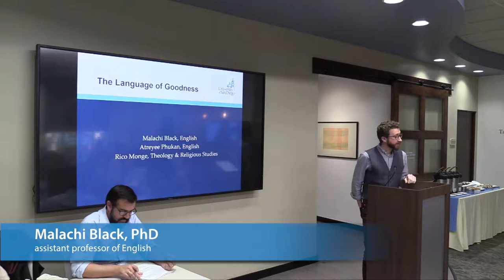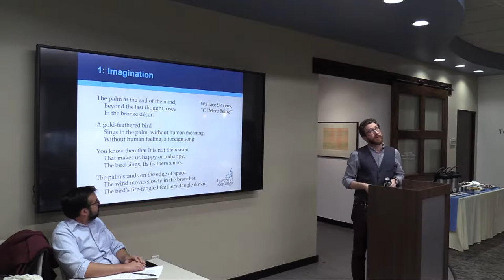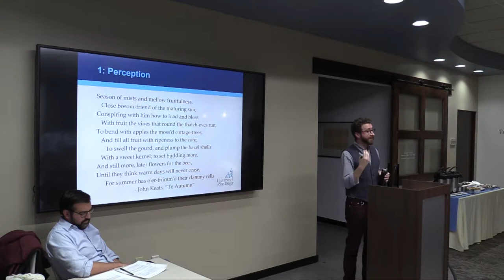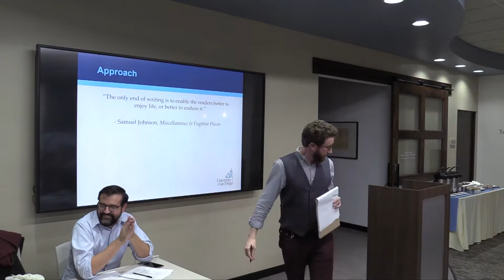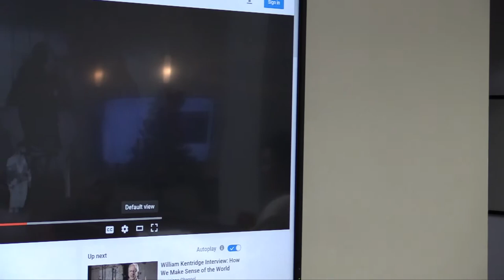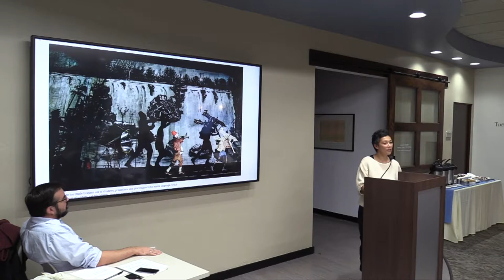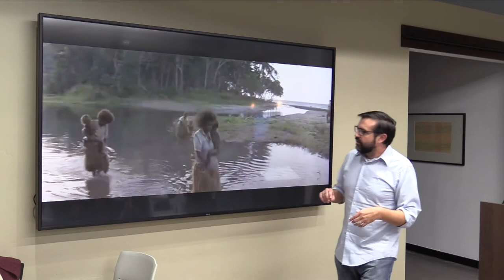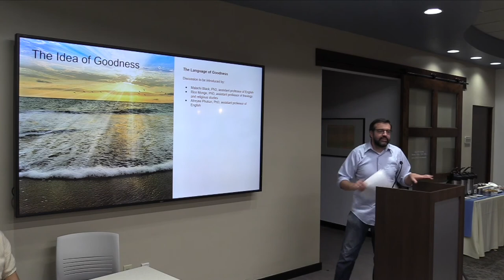The Idea of Goodness Series: The Language of Goodness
In the words of Mother Rosalie Hill, “Beauty will attract them, goodness will lead them but the truth will hold them.” Having completed our examination of the concept of beauty, we turn this semester to an investigation into “The Idea of Goodness”, approached from a range of perspectives and disciplines.

Discussion to be introduced by:

Malachi Black, PhD, assistant professor of English

Rico Monge, PhD, assistant professor of theology and religious studies

Atreyee Phukan, PhD, assistant professor of English